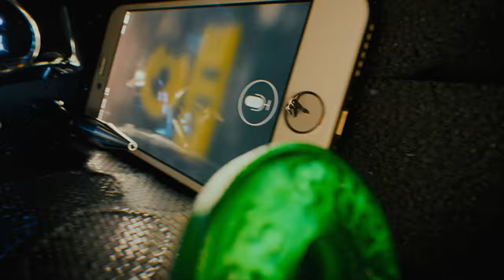Ant-Man vs Yellowjacket - Helicopter Fight Scene | Ant-Man (2015) Movie Clip HD 4K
Ant-Man vs Yellowjacket - Helicopter Fight Scene | Ant-Man (2015) Movie Clip 4K Ultra HD

Cast: Paul Rudd, Evangeline Lilly, Corey Stoll, Michael Douglas, Michael Pena, Bobby Cannavale, Tip "T.I." Harris, Anthony Mackie, Wood Harris, Judy Greer, David Dastmalchian, Hayley Atwell, John Slattery, Abby Ryder Fortson, Martin Donovan

Film description: Forced out of his own company by former protege Darren Cross, Dr. Hank Pym recruits the talents of Scott Lang, a master thief just released from prison. Lang becomes Ant-Man, trained by Pym and armed with a suit that allows him to shrink in size, possess superhuman strength and control an army of ants. The miniature hero must use his new skills to prevent Cross, also known as Yellowjacket, from perfecting the same technology and using it as a weapon for evil.